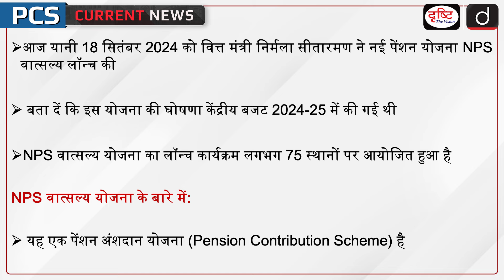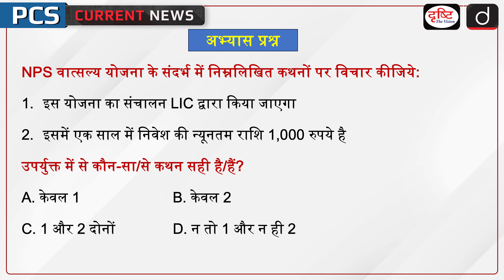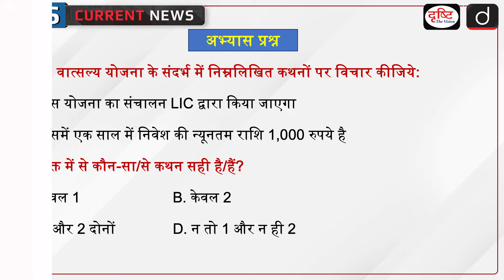NPS Vatsalya Scheme | PFRDA | PCS Current News | Drishti PCS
Today i.e. on 18 September 2024, Finance Minister Nirmala Sitharaman launched the new pension scheme NPS Vatsalya. Let us tell you that this scheme was announced in the Union Budget 2024-25. The launch program of NPS Vatsalya Yojana has been organized at about 75 places. About NPS Vatsalya Yojana: It is a Pension Contribution Scheme.

1. Videos by Dr. Vikas Divyakriti

2. Concept Talk- By Dr. Vikas Divyakirti

5. DAILY CURRENT AFFAIRS WITH MCQs